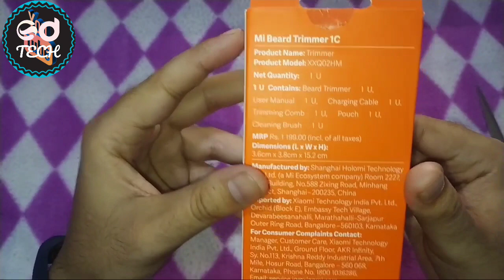Unboxing of Mi Beard Trimmer 1C 💥💥💥🆕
Introducing the all-new MiBeardTrimmer1C. @XiaomiIndiaOfficial

- 20 length settings
- 0.5mm precision
- Self-sharpening stainless steel blades
- 2 hours charge, 60 min run-time
- Perfect ergonomics

Bring YourSalonAtHome at just ₹999.

Mi Beard Trimmer 1C specifications
The Mi Beard Trimmer 1C comes with 20 length settings for different kinds of stylings and provides 0.5 mm precision. According to Xiaomi, "The design of the blades is such that the rotary blades slide along the edge of the other blade, thereby sharpening the cutting edge of every rotation." It comes with self-cleaning stainless steel blades.

It can give up to 60 minutes of run time when it is fully charged. Xiaomi claims that it is beard grooming for 2-3 weeks. The Mi Beard Trimmer 1C can charge from 0 to 100 percent in 2 hours. The battery status of the trimmer will be indicated by the LED light present on the device.

In the box, you will also get a cleaning brush, trimming comb, a charging cable and a travel pouch.